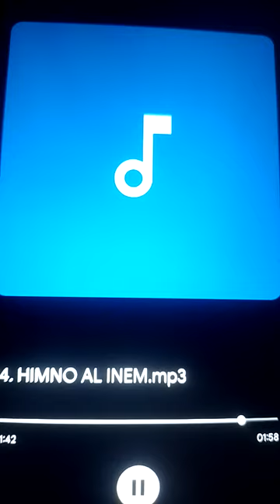himno del colegio Inem José Eusebio caro